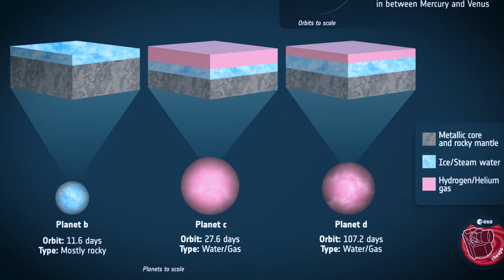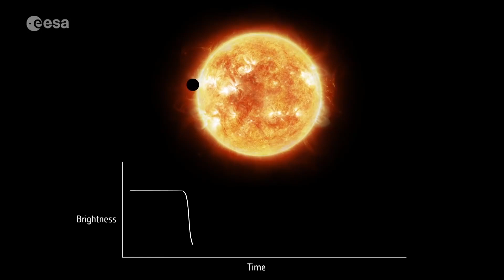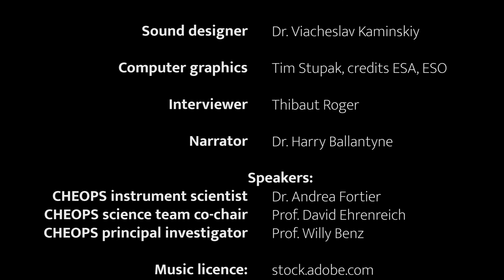CHEOPS mission extended! | 2023 (E)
After more than three years in orbit, the mission of the CHEOPS space telescope has just been extended. Led by the University of Bern in collaboration with the University of Geneva, CHEOPS is a joint mission of the @EuropeanSpaceAgency (ESA) and Switzerland. On March 7th, ESA’s Science Programme Committee has confirmed its continued operations to 2026 and an indicative extension to 2029, contingent upon ongoing commitments from national contributors and partners. Since its launch in December 2019, the satellite’s extremely precise measurements have contributed to several key discoveries in the field of exoplanets. The extension will make it possible to study these fascinating worlds around other stars in even more detail.